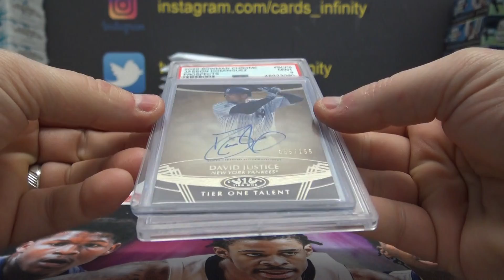Andy's Ugly's Blind Pack Break